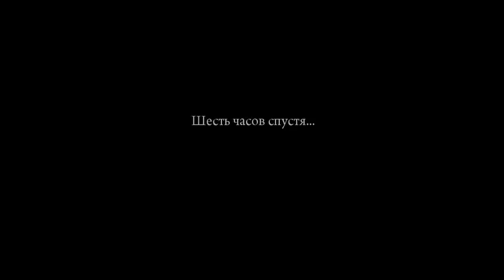MAFIA 2 Глава 4 Закон Мерфи Закончился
Xaiw Edirem Videonu Beyenmeyi Unutmayin !